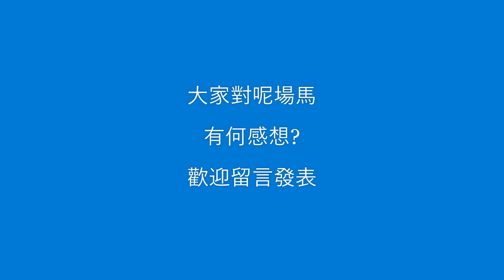【倡狂拉馬】波健士 式回望 等朋友過頭, 在加拿大 Assiniboia Downs 馬場發生的驚人拉馬事件